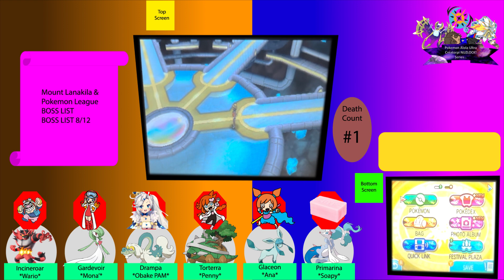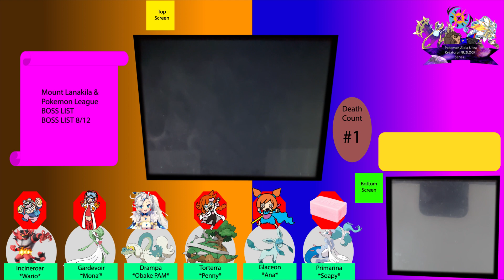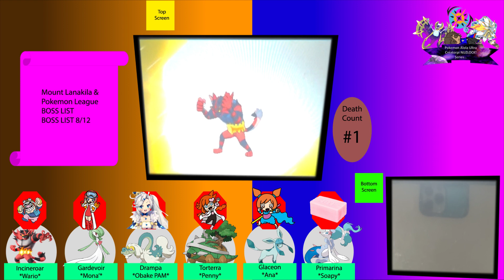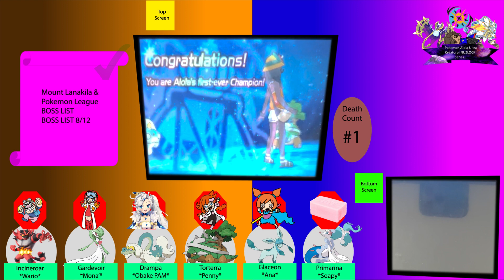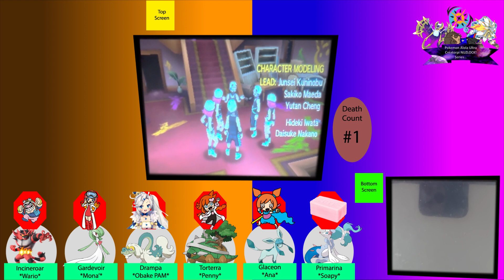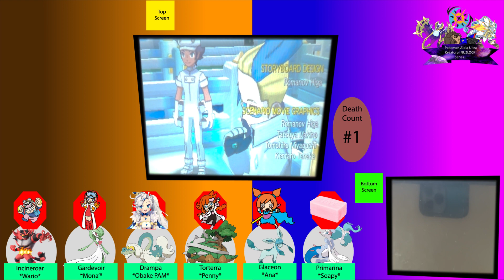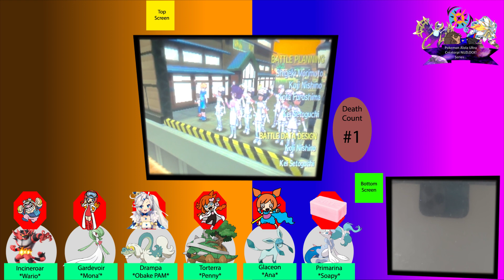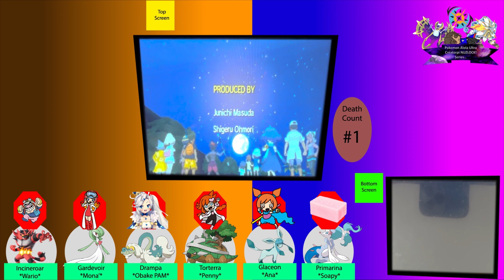P.A.U.C.N. (Episode 24) - The Champion Battle comes to an end!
It's time for the first finale of the series! It's time to get into the champion battle and wrap up the last list of the story mode! Next time, we will tackle the four post game boss lists to finally finish the series! Hope you guys enjoy!